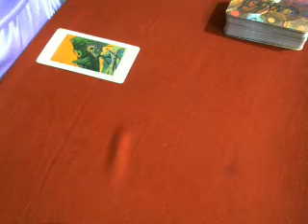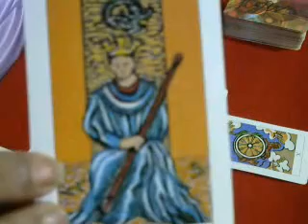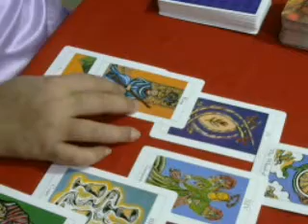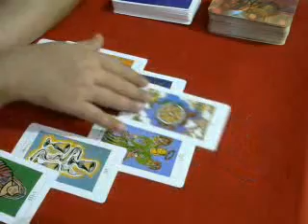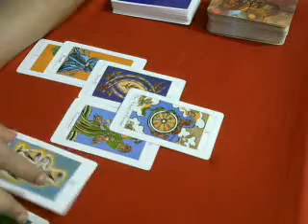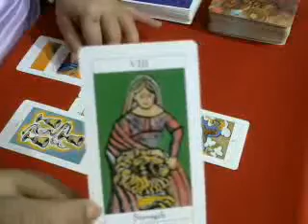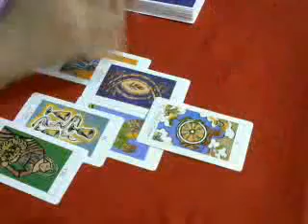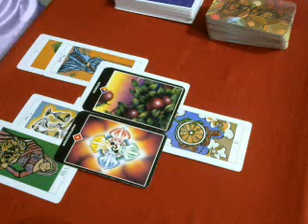Libra-Open up, have some fun - General - July 2019